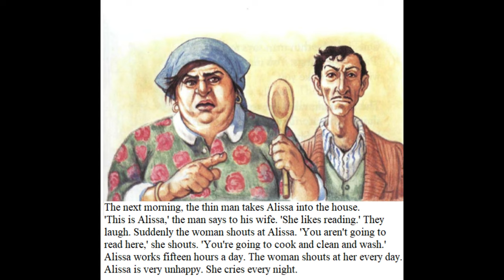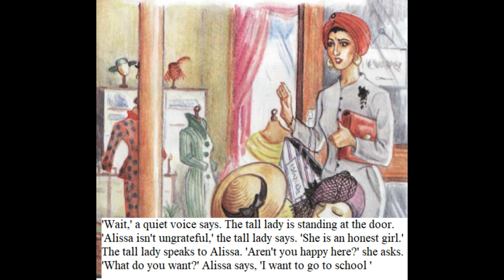HISTÓRIA COMPLETA EM INGLÊS - ALISSA - INGLÊS NÍVEL INICIANTE (A1)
Acesso vitalício.

Hoje temos mais um vídeo para o quadro Inglês com Histórias:
ALISSA
Nível: A1

Caso queira baixar a transcrição em inglês, ou o áudio da história, visite o nosso